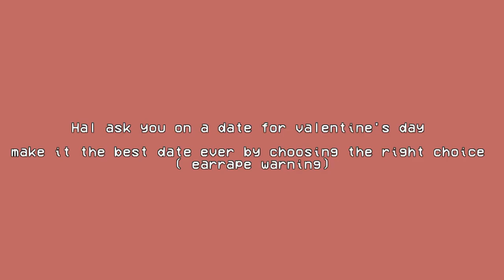BETA VERS - Date Hal | LATE valentine's day special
i'm not back

Edit 2023 feb 19 :
Yes im reworking on this video idea, unlike last time, i have a well plan storyboard and as im writting this 1/2 of the video have been already made. I wanted to upload it for Valentine but oof-

I hope to see you guys on either the teaser or the full interactive video "game" ;] ✨

Old desc:
i gave up on this video since valentine's day is over-
hope u still enjoy it
btw ima happy most of you guys are saying no for the recent community post
but i didnot know u would actually take it seriously like cmon xDD